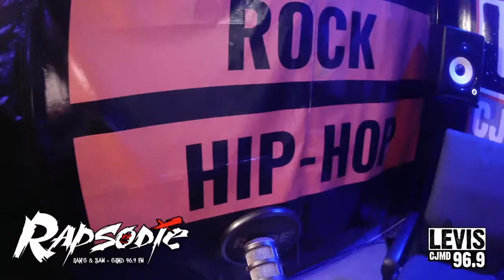RAPSODIE - FIGHT 2 FIGHT - KOOL SHEN VS. JOEY STARR (SUPREME NTM)